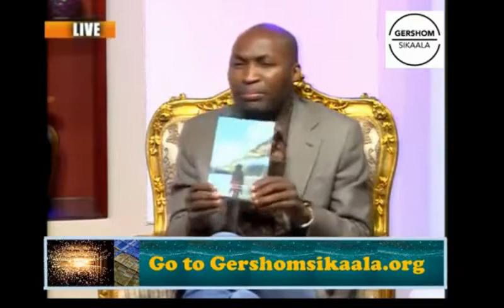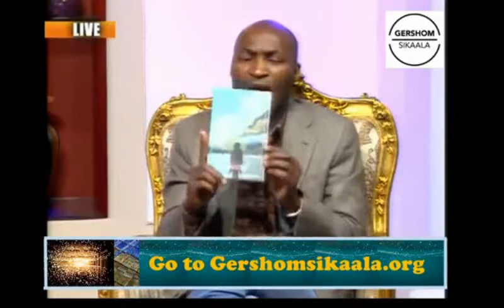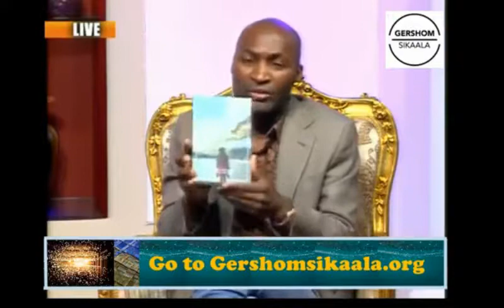You will never be the same by Dr. Gershom Sikaala 3/22/2017